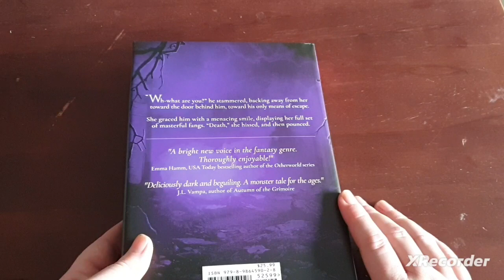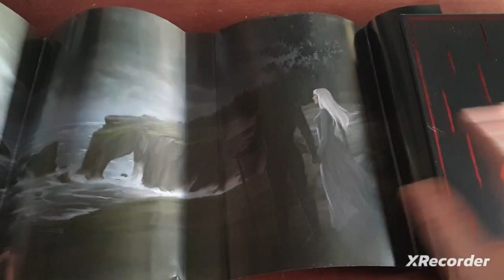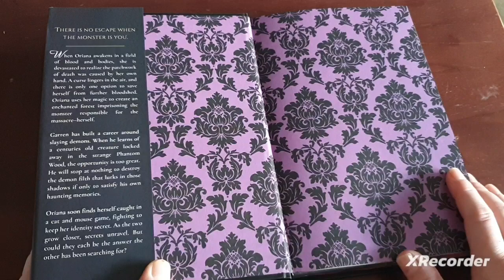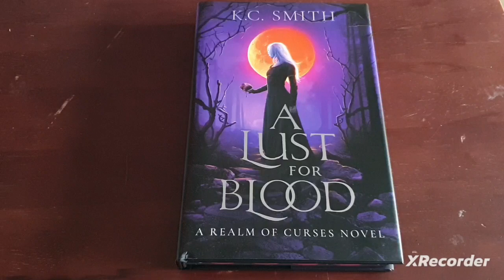A Lust For Blood By K.C. Smith Review